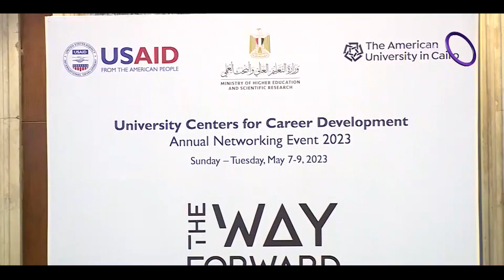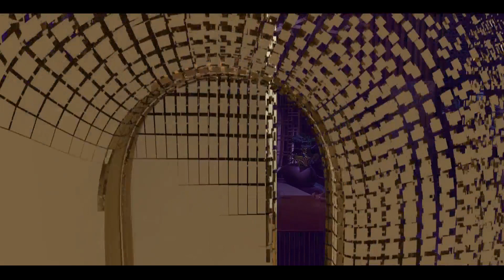مساء dmc مع "إيمان الحصري" | الأحد 7/5/2023 | الحلقة الكاملة